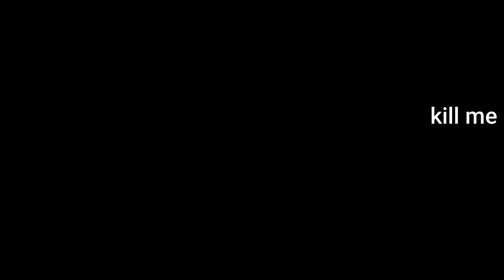Espio Hacking Adventures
Hacking intensifies
Song: Luna (Special Mix) - Sun Project